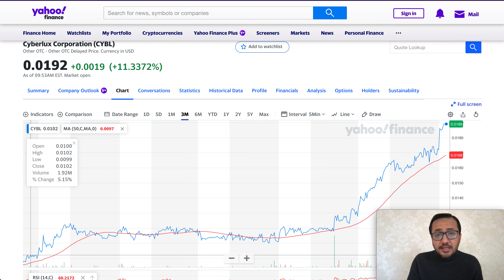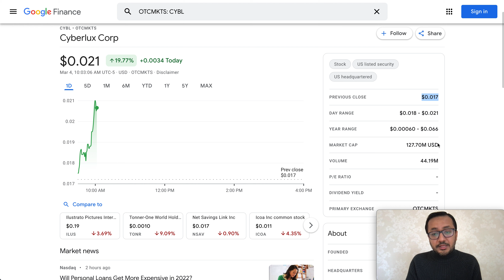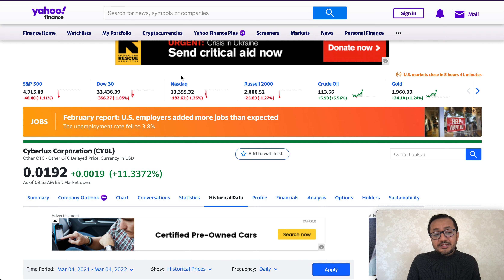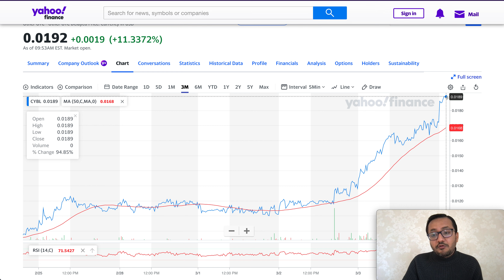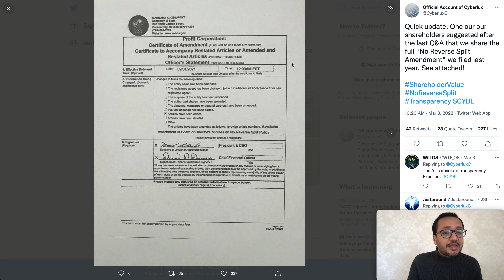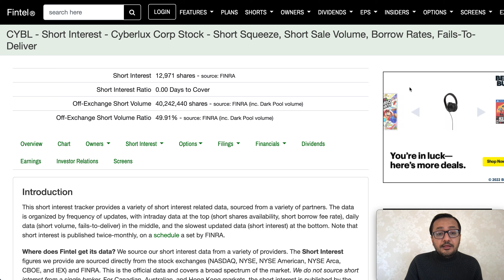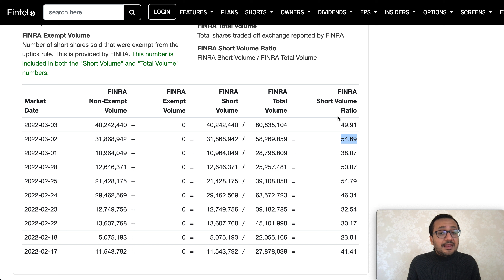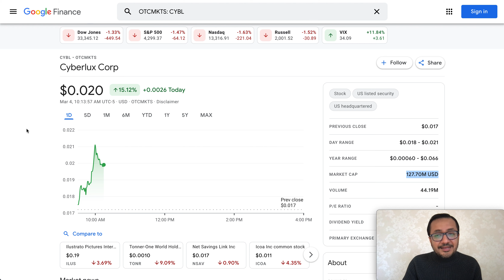CYBL (Cyberlux) $0.021🔥🔥+100% PUMP - CYBL STOCK STILL A GOOD INVESTMENT? NEWS, CATALYST PRICE ACTION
Tags : CYBL (Cyberlux) STOCK, Still a 10X Investment? Why Going Down? CYBL Stock all you need to know!

HUGE CYBL STOCK , CYBL Stock NEWS Today, CYBL Stock Update, GROWTH RUN-UP CONTINUES! CYBERLUX ROADMAP, IR DECK REVIEW, CATALYSTS, PRICE PREDICTION ILUS Stock DAILY Update has plans to be listed on NASDAQ, It has structure multiple merger and acquisition in upcoming future.  ILUS is in the process of completing the re-organization of its Share Structure and is following a phased approach, with the goal of achieving an Outstanding Share Structure of well below 1 billion in the first phase. In a recent Share Structure Update letter to Shareholders on the 16th of July, ILUS CEO, Nick Link clarified that there are several parties and “multiple moving parts” involved in this re-organization, which means that a significant amount of work is underway for its completion. ILUS believes it would not be prudent to update the Share Structure at the OTC midway through the re-organization as this would not reflect the full picture, however completion of the first phase of the re-organization is imminent. AAPT STOCK, CCAJ STOCK, IFAN STOCK, TONR STOCK
CYBL Stock, Cyberlux Stock, CYBL STOCK Potential, CYBL Growing crazy, CYBL Stock SPIKE, ILUS Stock DAILY Update has plans to be listed on NASDAQ, It has structure multiple merger and acquisition in upcoming future.  ILUS is in the process of completing the re-organization of its Share Structure and is following a phased approach, with the goal of achieving an Outstanding Share Structure of well below 1 billion in the first phase. In a recent Share Structure Update letter to Shareholders on the 16th of July, ILUS CEO, Nick Link clarified that there are several parties and “multiple moving parts” involved in this re-organization, which means that a significant amount of work is underway for its completion. ILUS believes it would not be prudent to update the Share Structure at the OTC midway through the re-organization as this would not reflect the full picture, however completion of the first phase of the re-organization is imminent. ILUS STOCK CATALYSTS UPDATE, STOCK RESTRUCTURE, CYBL ACQUISITION DEAL NEWS, ILUS MASSIVE RUN,

I am not a CPA, attorney, insurance, contractor, lender, or financial advisor. The content in these videos shall not be construed as tax, legal, insurance, construction, engineering, health & safety, electrical, financial advice, or other and may be outdated or inaccurate; it is your responsibility to verify all information yourself.